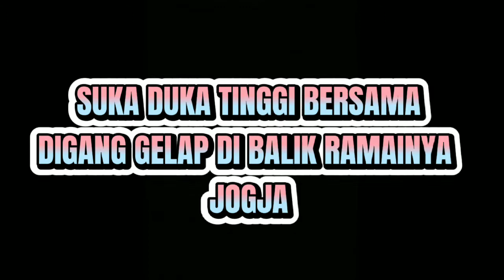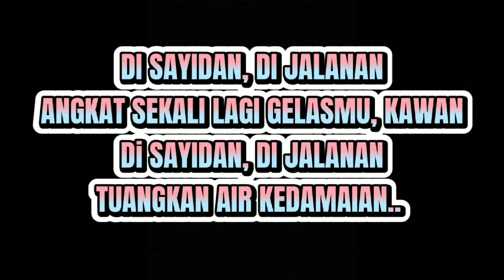Di Sayidan Cover by Thirah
Instrumental